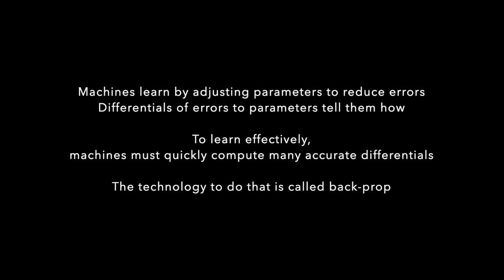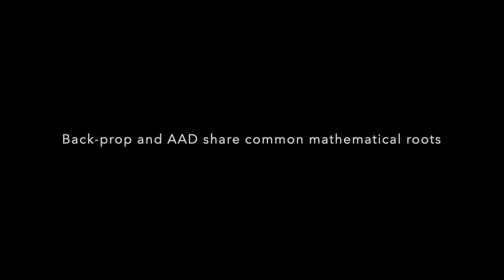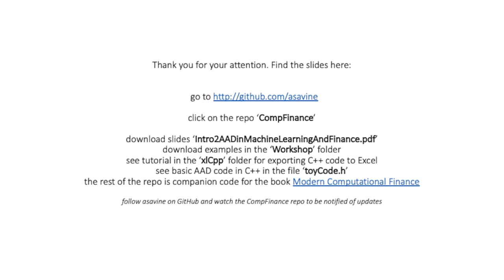Antoine Savine at Kings AAD & Back Prop Intro About the lecture and the author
Antoine Savine is a French mathematician, academic and a leading practitioner with financial derivatives. Antoine was the Global Head of Derivatives Research at BNP for more than ten years, before moving to Danske Bank in Copenhagen. He is an expert C++ programmer and one of the key contributors to Danske Bank's xVA system, which won the In-House System of the Year 2015 Risk award. His current interests are in the combination of Deep Learning with financial modeling to unify derivatives risk management with CVA/XVA, FRTB, CCR, MVA and other capital calculations, and resolve related numerical and computational bottlenecks.

Antoine lectures Volatility and Numerical Finance at Copenhagen University since 2016. He is a regular speaker and chairman in professional and academic conferences in quantitative finance, including QuantMinds, RiskMinds and World Business Strategies.

Antoine authored the series Modern Computational Finance with John Wiley and Sons, three volumes teaching financial quants, derivatives and risk professionals the essential mathematical, modeling, risk management and programming skills of modern finance.

Antoine holds a Masters in Mathematics from Paris-Jussieu and a PhD in Mathematics from Copenhagen University. He is best known for his work on volatility, scripting, multi-factor interest rate models, parallel Monte-Carlo simulations and AAD.

Automatic Adjoint Differentiation (AAD) and back-propagation are key technologies in modern machine learning and finance. It is back-prop that enables deep neural networks to learn to identify faces on photographs in reasonable time. It is AAD that allows financial institutions to compute the risks of complex derivatives books in real time. The two technologies share common roots.

This workshop, given at Kings College London on 28-29 March 2019 and entirely recorded here, explains back-prop and AAD in deep detail, demystifies them in words, mathematics and C++ code, investigates their similarities and differences and provides viewers with a thorough understanding necessary to successfully implement these technologies in their own projects.

All the material, including slides, C++ code, excel add-ins, tensorFlow notebooks and more is freely available on GitHub